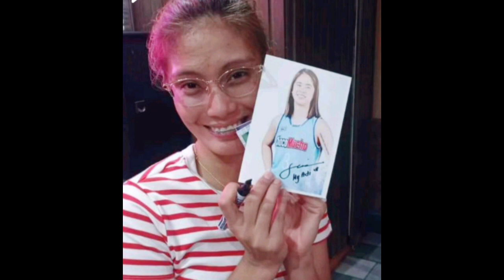WOWLIFE POV!DAHIL KAY DEANNA? IVY TAKOT/TINAMAAN NGA BA NG MGA BASHERS?